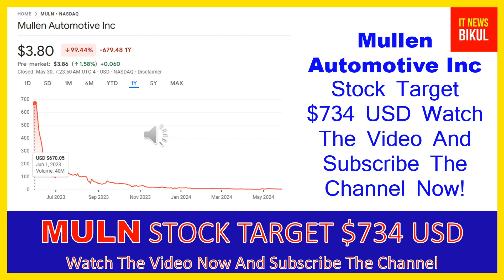MULN Stock - Mullen Automotive Inc Stock Breaking News Today | MULN Stock Price Prediction